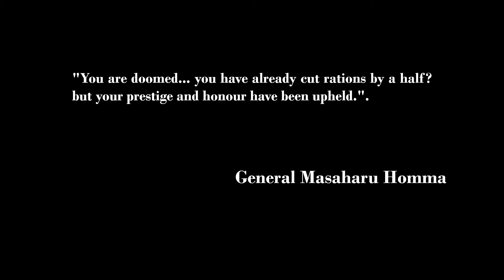A Struggle of the Doomed: Japanese Invasion of the Philippines 1941 - Part 3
The initial Japanese landings at Aparri, Vigan, and Legaspi on Luzon and later at Davao in Mindanao, although correctly assessed by Generals MacArthur and Wainwright as secondary attacks aimed at acquiring airfields and not the main invasion, had achieved astonishing success since the Japanese had established a firm foothold on the Philippines and control over airfields which would soon become operational bases for fighter planes of the 5th Air Group.